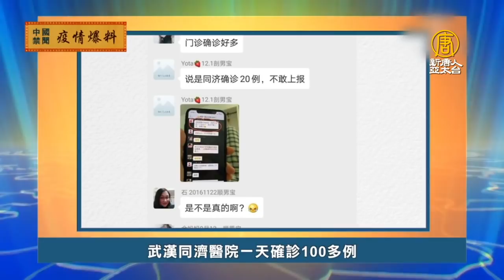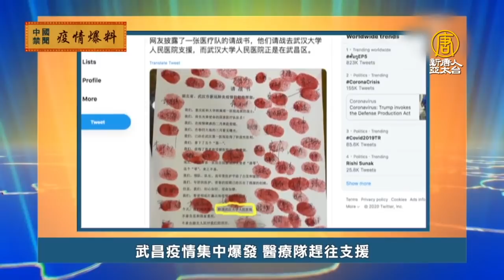(字幕)中共連續兩天聲稱境內新增病例零增長，但武漢韓家墩社區3月20號的通知說，社區內的麗水康城小區又有新增病例。網友說，現在武漢還有很多確診病人，但是都不讓上報。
中共連續兩天聲稱境內新增病例零增長，但武漢韓家墩社區3月20號的通知說，社區內的麗水康城小區又有新增病例。網友說，現在武漢還有很多確診病人，但是都不讓上報。